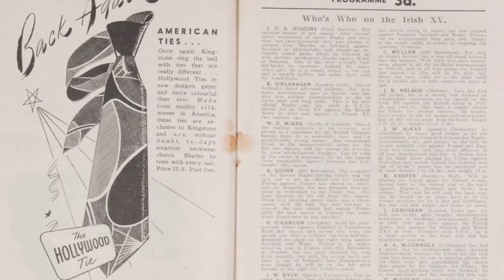1947 - Union, Ireland v Australia Tour Match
Irish Rugby Football Union, Ireland v Australia, Tour Match, Landsdowne Road, Dublin, Ireland, Saturday 6th December, 1947.
Referee: MR R A Beattie, Scottish Rugby Union,
Score: Ireland 3 - 16 Australia,
Irish Team: J A D Higgins.

a unique archive of nearly 3 million images covering 60 years of Irish life.